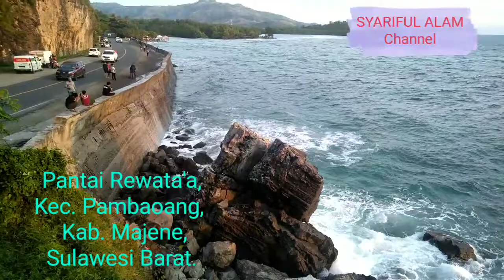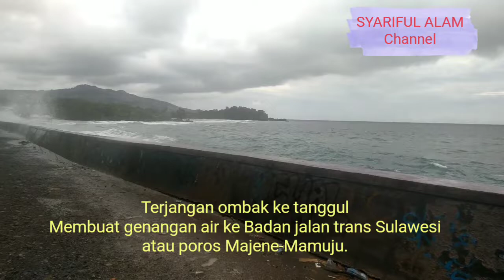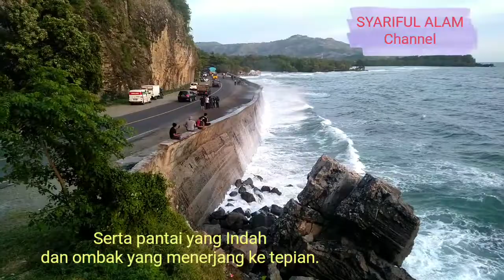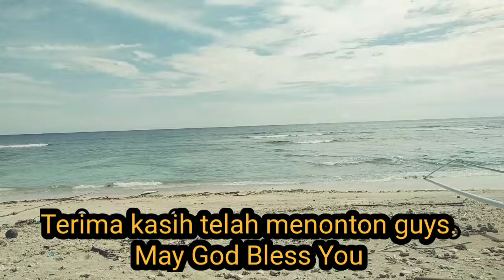Penampakan Gelombang Pasang Menerjang Tanggul Pantai, Nelayan di Majene Memilih Tidak Melaut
Gelombang pasang di Kabupaten Majene, membuat nelayan memilih tidak melaut hingga melewati 10 mill. Nelayan yang umumnya menjala dan memancing ikan besar seperti Tuna memilih menambatkan kapal ikannya di tepi pantai.

Sedangkan Nelayan yang umumnya menggunakan perahu Sandeq untuk memancing ikan kecil hingga 20 Mil, hanya melaut hingga batas 10 mil, itupun ombak besar sehingga hanya mampu memancing ikan 1 ekor hingga 4 ekor saja.